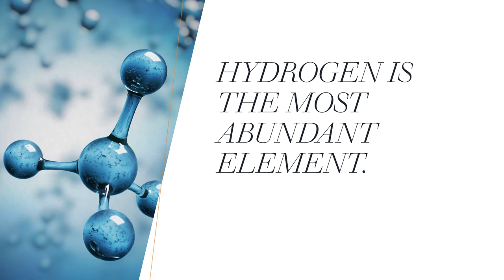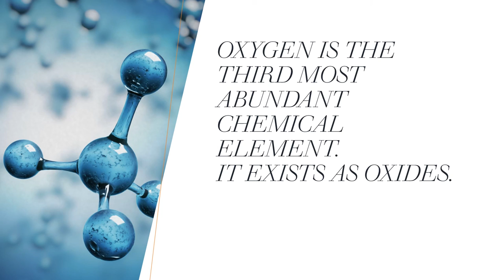Occurrence of Non Metals | by Areeba | MIKAZA Phil Pak School Khairpur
Areeba Wajid of Grade VIII demonstrates her knowledge about occurrence of non-metals.